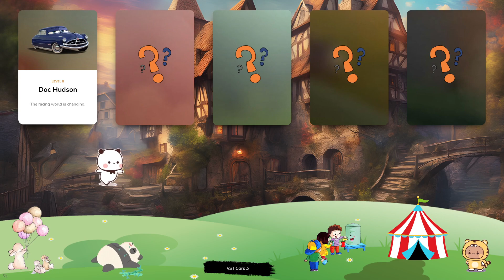McQueen & Card - Let's Play With Lightning McQueen! Doc Hudson, Ramone, Sterling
With his lightning speed and winning spirit, Lightning McQueen has won over the hearts of fans everywhere. Come along for the ride as he competes in the most exciting races of his career and shows the world what he's made of. Lightning McQueen is the ultimate race car, with a heart of gold and a need for speed. Watch as he battles for the championship and inspires fans everywhere with his courage and determination. Whether he's racing on the track or supporting his friends, Lightning McQueen is always at his best. Watch as he takes on the toughest challenges and shows the world what he's made of, with his lightning speed and winning spirit. Lightning McQueen is more than just a race car, he's a true icon of speed and courage. Watch as he battles through the toughest races, defying odds and inspiring fans everywhere with his determination and spirit. Get ready to hit the gas and feel the rush of adrenaline, as Lightning McQueen takes you on a wild adventure through the world of racing. With his lightning speed and winning spirit, he's always pushing the limits and reaching new heights.